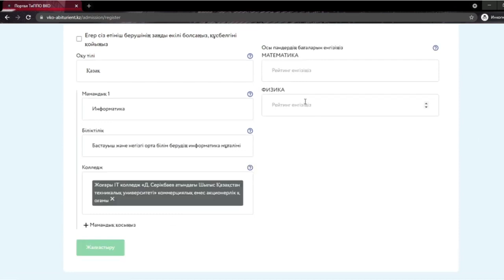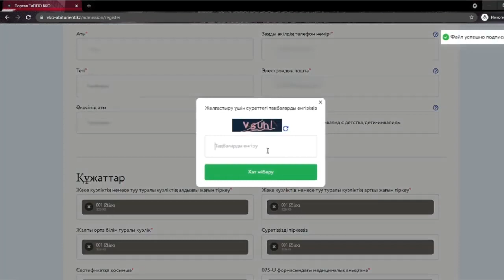vko-abiturient.kz порталы арқылы құжаттарды тапсыру нұсқаулығы